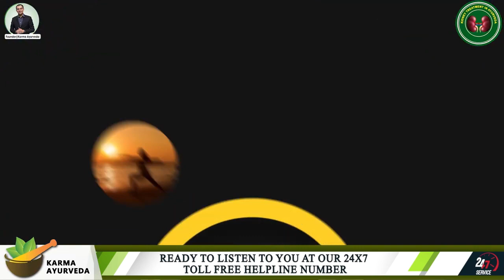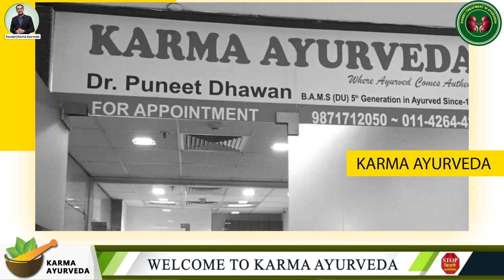Top 12 Foods To Lower cholesterol |Kidney Treatment In Ayurveda | Kidney Treatment Food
Cholesterol has two types, one is healthy, and the other is detrimental to your heart, kidneys, and skin. Bad cholesterol (LDL) not only influence your heart with hypertension, heart stroke, and damage. However, cholesterol is also known as fat blood that can cause kidney problems. To lower cholesterol to a support level, you need to make some changes in your diet. No, with medicines, you can control cholesterol but cannot prevent its complications.

Here, we have shared the 12 foods to lower cholesterol naturally and without any side effects -

1- Almond
2- Walnut
3- Pistachio
4- Garlic
5- Olive oil
6- Oats
7- Fish
8- Flaxseeds
9- Lemon water
10- Onion
11- Coriander powder
12- Coconut water

With these 12 foods, you can prevent the risk of bad cholesterol. However, if you are a kidney patient or taking medicines to reduce heart disease risk, consult a doctor before making changes to your diet. You can consult our kidney specialist, Dr. Puneet, who has assuaged 1,20,000 kidney patients for kidney disease treatment.

1- क्या है यूरिक एसिड ? यूरिक एसिड बढ़ने पर भूलकर भी ना खाये ये |Uric Acid Me Kya Nahi Khana Chahiye

2- ये सब्जियां रखती है किडनी को स्वस्थ | diet for kidney patients | Kidney Treatment In Ayurveda

3- ये उपाय करो घर बैठे किडनी ठीक होगी kidney kharab hone ke lakshan Kidney Thik Karne Ke Gharelu Upay

4- पेशाब मे झाग होगा बंद अगर खाओगे ये सब | Diet For Protein Loss | Dr Puneet